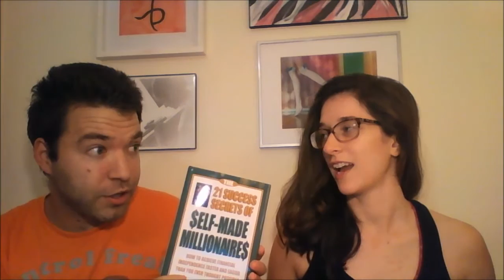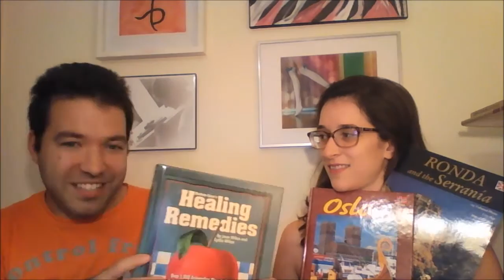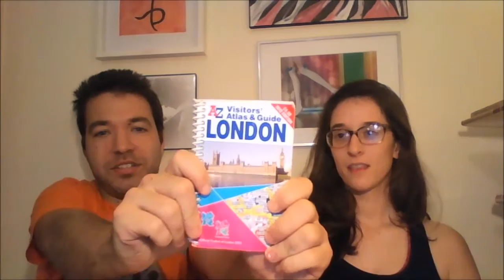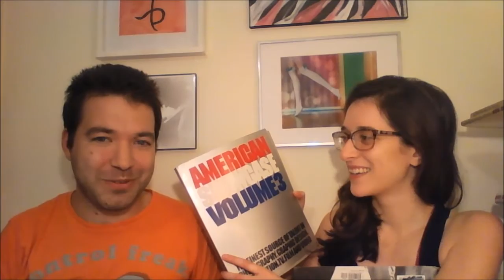UNHAUL!!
I did a major unhaul, and managed to rope my boyfriend, Zach, into doing it as well. I'm really proud of how many books we got rid of that we can send to new homes... and for the fact that I edited this down to only 6ish minutes when we shot 30. Yay.

Have you ever unhauled your books? Is it hard for you to let some go? Were you surprised by what I gave away?